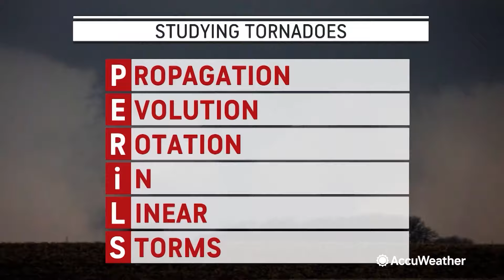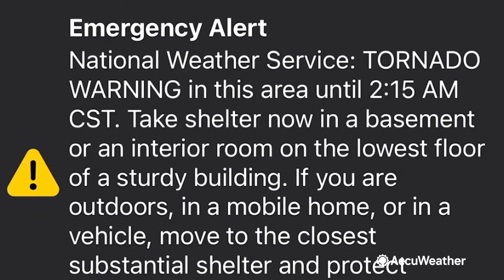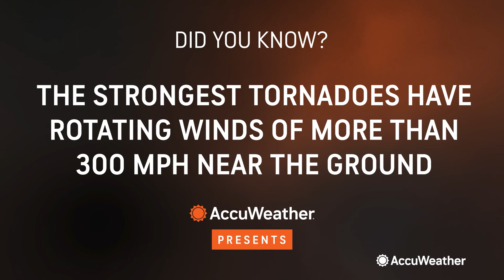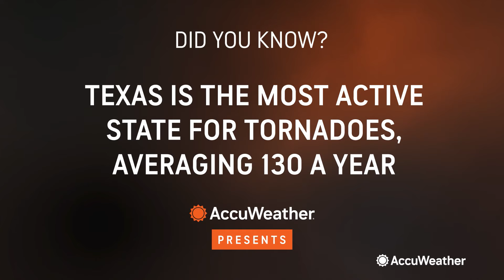AccuWeather Presents: Tornado Stories: Path of Destruction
In this episode of "AccuWeather Presents," learn the power of tornadoes and go along with meteorologists as they chase twisters in hopes of advancing forecasting and safety.

AccuWeather Presents features the most interesting, intense, and awe-inspiring weather, space and science videos and stories. In this episode, learn the power of tornadoes and go along with meteorologists as they chase twisters in hopes of advancing forecasting and safety.